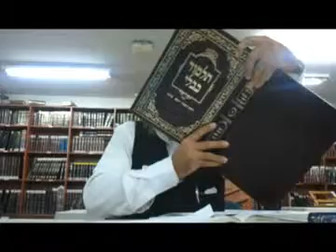התורה הנעלמת ותורת משיח חלק א הרב אהרון ישכיל שליט"א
והשל"ה הקדוש אומר ש'שלימות הענוה' היא 'מידת ההשתוות' והוא כאשר יוכל העניו לשוח בשבח עצמו ללא התפעלות. כך שכל מי שמזכיר על מוהר"ן צד מחשבה שכזה הרי הוא נוגע בכבודו של קודש הקדשים לפני כמאתים שנה.

וכל בזיון של מוהר"ן הרי הוא חמור יותר משריפת ספרי תורה בראש כל חוצות. וכמו שאמרו חז"ל כמה טפשאי אינשי שקמו מקמי ספר תורה ולא מקמי צורבא מרבנן. וזה נאמר על תלמיד חכם מן השורה כ"ש על קדוש קדום לפני כמאתים שנה. שגדול בזיונו כשריפת בית אלוקינו. -  רבי נחמן הוא צדיק הדור של עכשיו שכל הדור צריכים ללמוד את הפירושים שלו וזה יבוא להם דעת של משיח, כי יבינו שהשם יתברך נקרא משיח כמו שכתוב "רוח אפינו משיח ה'" ויתחילו לדבר עם השם יתברך כל יום שעה אחת כמו שרבי נחמן כתב וממלא זה יביא אותנו לדבר עם השם יתברך על כל דבר בכל זמן ובכל מקום, ורבי נחמן אמר שלעתיד לבוא כולם יהיו ברסלב, פירוש: כולם יתחילו ללמוד ליקוטי מוהר"ן וליקוטי תפילות ול.הלכות ויבינו שהשם מסביבם והם בתוכו ומסתכל עליהם כל רגע ומחכה למילים שלהם ובזה נקרב את המשיח הכללי כמו שכתוב בתנ"כ

amirfuter לא רק בעת שמחה כשמתעורר ליבו טוב לרקוד, אלא בכל עת שיוכל, ואפילו כ"סדר" מסדריו ומנהגיו הקבועים, כמו רבי נתן שנהג לרקוד בכל יום (שיח שרפי קודש א' סימן תקע"ד), וכמו שנוהגים רבים מחסידי ברסלב עד היום. ואם אמר פעם רבי נחמן מברסלב לאחד "אתן לך דרך לתשובה - שתרקוד בכל יום" (שם תר"ס), בוודאי אין הדבר ריק וקל חלילה.

אנא ריבונו של עולם זכני השנה וכל שנה ושנה, כל ימי חיי להגיע לאומן לצדיק רבי נחמן זי"ע, אני וכל צאצאי וצאצאי צאצאי בעולם הזה ובעולם הבא לנצח נצחים אני וכל ישראל ונלך ונקיים כל יום שעה התבודדות, אמן.

אנא ריבונו של עולם, תעורר את כל העולם מהשינה ותן לכולנו דעת שלמה להבין פירושיו של רבי נחמן ולקיימם בהתבודדות, ולחיות עמך לנצח אמן

הפתרון הוא המנהיג האמיתי "הרועה הנאמן" אשר כל כוונתו לשם שמים להדריכנו באמת ולהביאנו "לעולם הבא" הלא הוא "משה רבנו" שישוב ויתגלה בדור האחרון באחד שיהיה מזרע דוד, והוא רבי נחמן מברסלב שהעיד שהוא "נשמת משה רבנו" ואף הוא מזרעו של דוד המלך בין מצד אביו רבי שמחה שהיתה לו מגילת יוחסין עד דוד המלך, ובין מצד אימו פיגא שהיתה נכדת הבעש"ט . הפתרון הוא אותו רועה אחד שלו אנו מחכים ואגב "רועה אחד" בגימטריא = 294, נחמן בן פיגא" בגימטריא = 294.

ואמר רבנו "אני מנהיג הדור יחידי בעולם ואין מנהיג כמוני".

"ושבת עד השם אלוקיך" ! תשובה מלשון " שבת "- ! שומר שבת מחללו=מחול לו ! על צדיק יסוד עולם קרא הזוה"ק "אנת הוא שבת דכל היומא " שבת+הכולל = 703=משה משיח=שמעון בר יוחאי=נחמן בר שמחה -" ויאמינו בהשם ובמשה עבדו "

שיחה כב

טוב מאד מי שזוכה להיות מקרב לצדיק אמתי, כי לעתיד לבוא כתיב (איוב לח, יג): "לאחז בכנפות הארץ וינערו רשעים ממנה", שיאחז בכנפות הארץ וינער את הרשעים. אבל מי שהוא מקרב לצדיק אמתי אזי יחזיק ויאחז עצמו בהצדיק ויהיה נשאר קים ולא יהיה ננער עם הרשעים מאחר שיחזיק ויאחז עצמו בהצדיק:   -